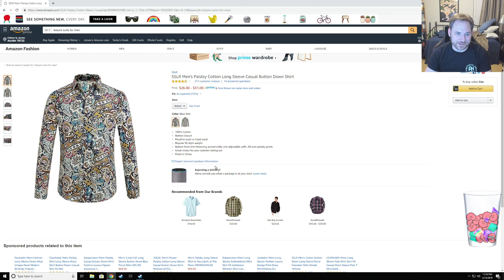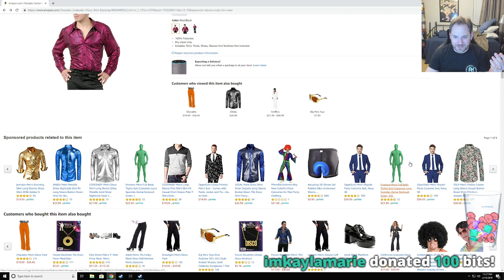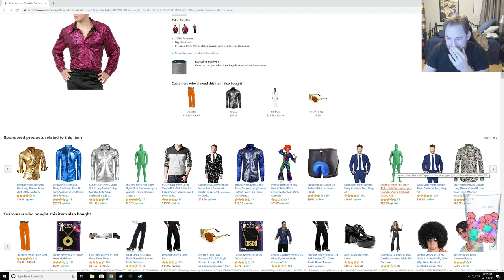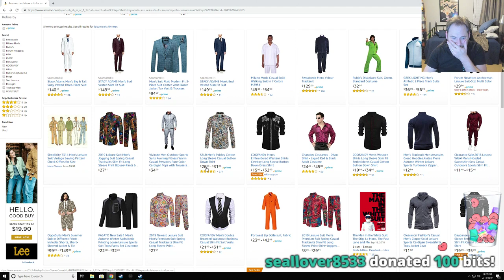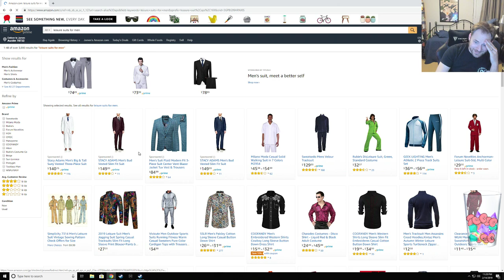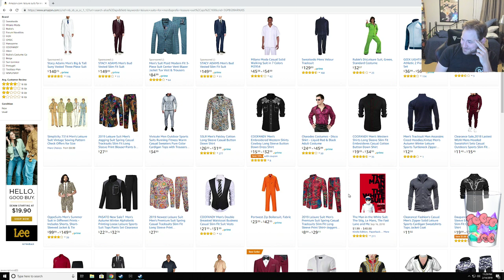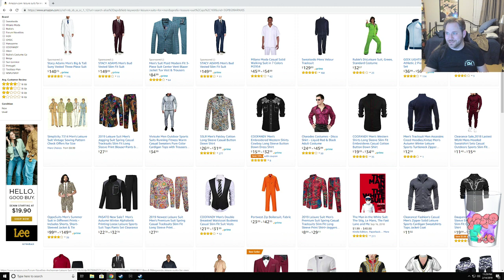Drinking Alone by Moonlight by Li Bai- Recorded Feb 14, 2019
Ryan's Twitch Archive

Questions can go to M3gaShiny

Ryan's Twitter (check here for stream updates)